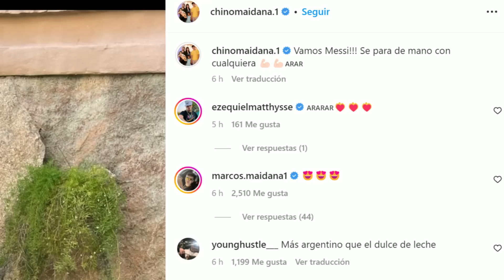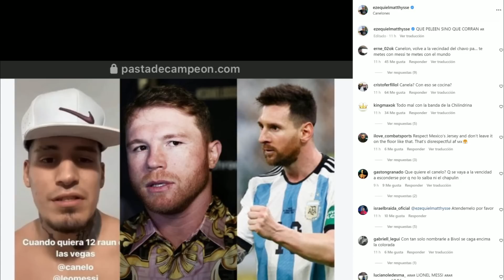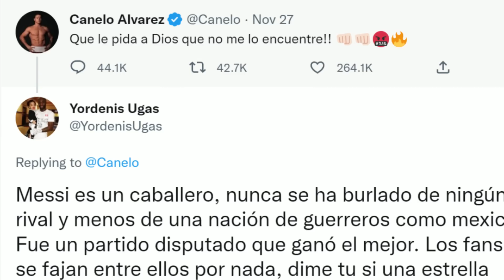Maidana, Maravilla y Campeones EXPL0TAN contra CANELO "TE VOY A CAG4R A TROMPADAS"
CANELO es AMENAZAD0 por CAMPEONES ARGENTINOS "TE VOY A CAG4R A TROMPADAS"